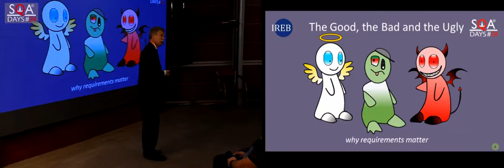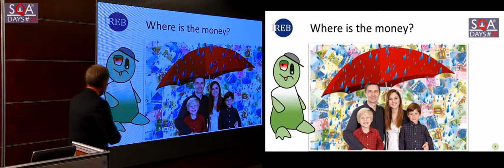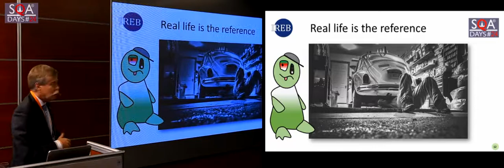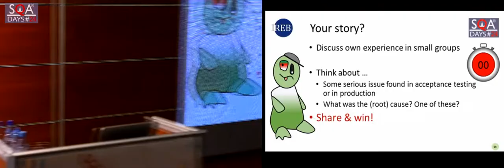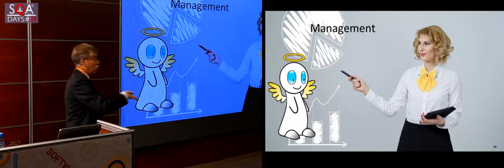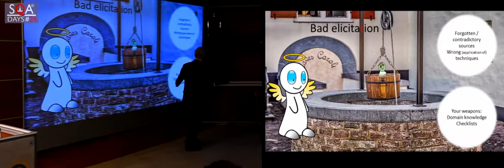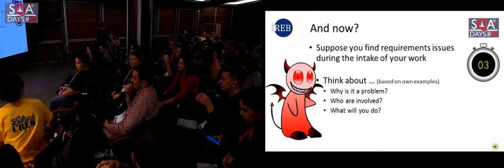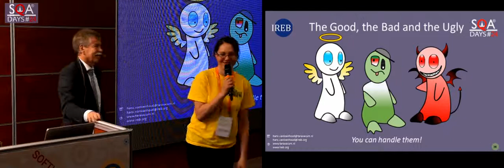The good, the bad and the ugly – why requirements matter (русский перевод)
Доклад Hans van Loenhoud на конференции SQA Days-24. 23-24 ноября 2018 г., Москва.